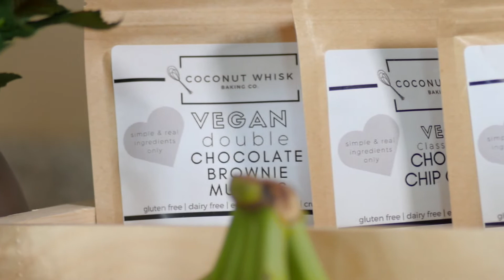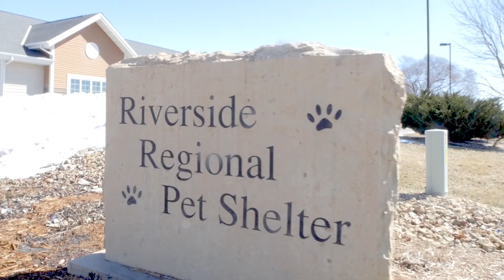Coconut Whisk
Learn how Coconut Whisk Baking Co. got started, what we're all about and where we want to go moving forward.

Coconut Whisk is a vegan baking mix company dedicated to giving back to the voiceless.

Videotographer & Editor: Maddie Fox Photography